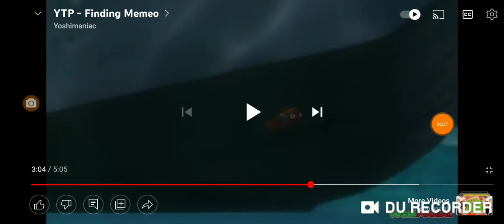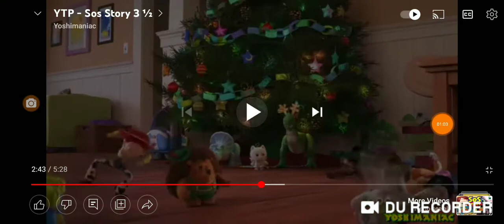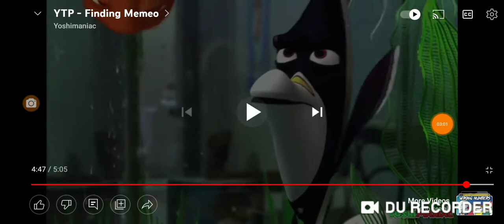😂😂😂YoshiManiac funny compilations😂😂😂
owner credits to this user of yoshimaniac